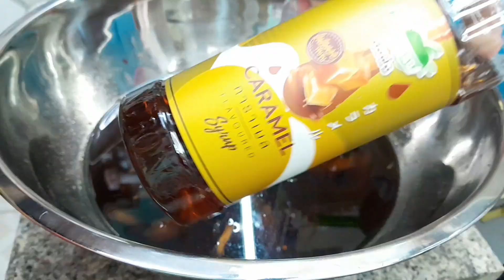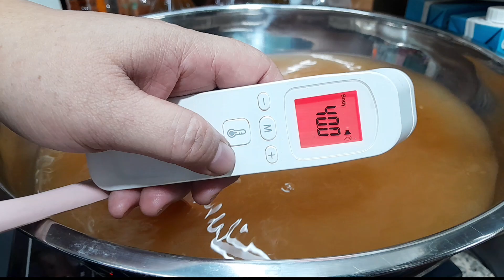ไวน์ละมุดคาราเมล.Sapodilla Wine ep.332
ละมุดสด.                     500g.
น้ำตาลทรายแดง.       1000g.
ไซรัปคาราเมล.           200ml.
น้ำดื่ม.                        5000ml.
ยีสต์ทำไวน์.                1ช.ช

@ไลน์ป้าหมูพาทำ
สั่งหัวเชื้อซื้อของต่างๆ